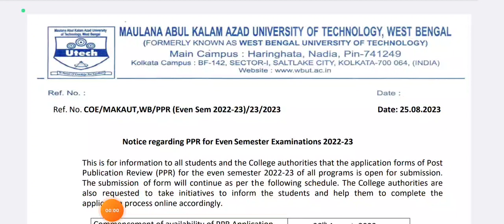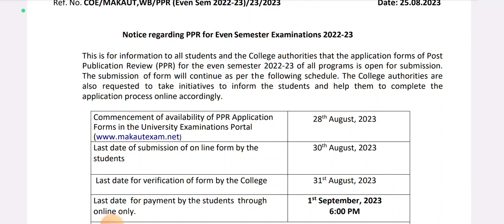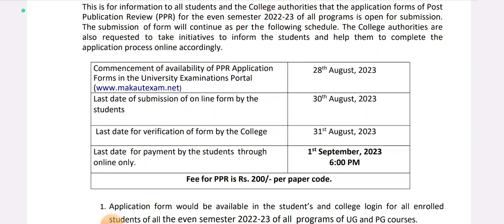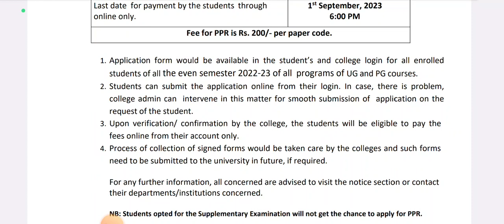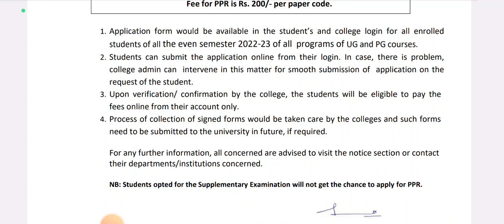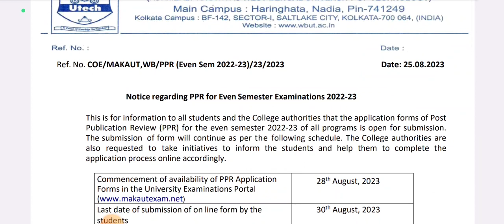MAKAUT New Notice📌 | Post Publication Review (PPR) | 2nd/4th/6th/8th/10th Sem | MAKAUT UNIVERSITY 😊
Qualification Details:-
LBS(Land Building Surveyor)
ITI (SURVEYOR)